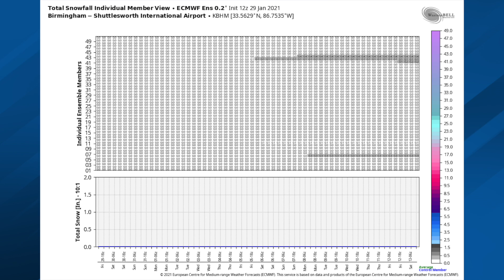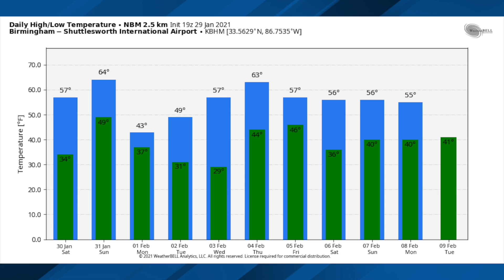January 29, 2021 Weather Xtreme Video - Afternoon Edition